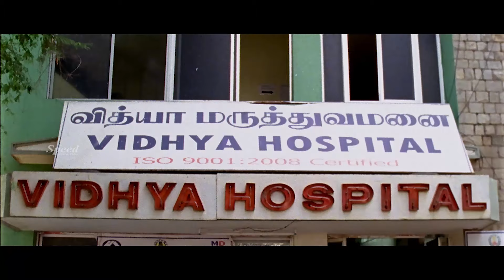சிங்கம்புலியின் சூப்பர் காமெடியைப் பாருங்கள் | Tamil Comedy Scenes | Singampuli | Azhagu Magan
S U B S C R I B E: Our Channel
Welcome to Speed Audio & Video Tamil YouTube Channel